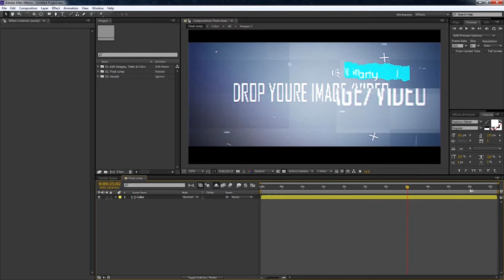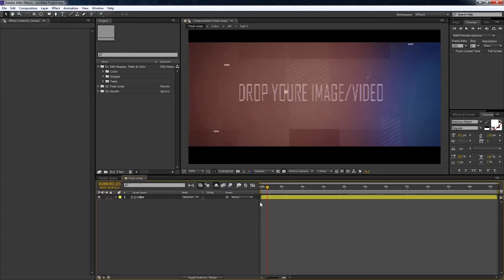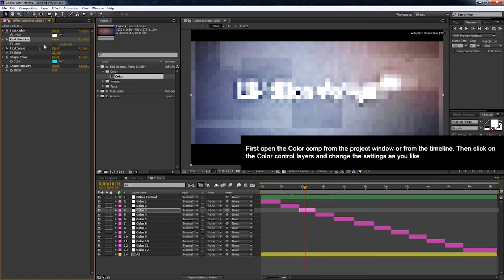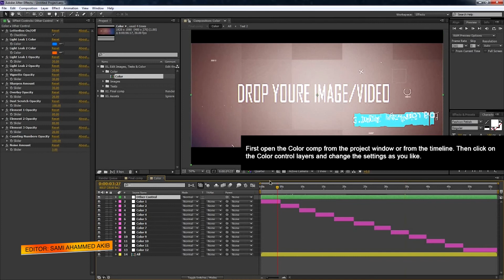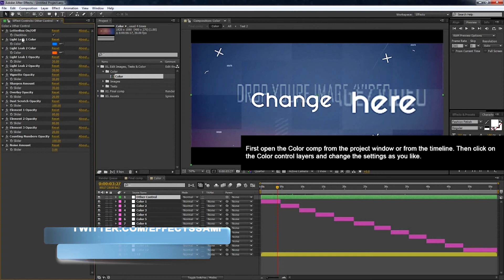After Effects Intro Template | Tutorial | Sami Effects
SAMI EFFECTS

Intro,  Business,  Logo Reveal, Typography,  Presentation,  Photo Slideshow, Cinematic, Titles, Wedding Titles, ECT

Premiere Pro Effects & Project
Edius 7,8,9 Wedding Project

Professional Graphic Designer & Video Editor

I am specialized in following areas :

~BANNER DESIGN
~LOGO DESIGN
~WEBSITE DESIGN
~BANNER AD DESIGN
~PHOTO EDITING
~VIDEO EDITING
~BUSINESS CARD DESIGN
~T-SHIRT DESIGN
~PHOTOSHOP DESIGN
~BOOK COVER/CD COVERS
~FACEBOOK PAGE COVAR DESIGN
~PHOTO RETOUCHING
~YOUTUBE INTRO
~YOUTUBE THUMBNAIL
~YOUTUBE COVER
ETC

☑ Keywords Tag ➤
after effects intro template 2d,
after effects intro template 3d,
3d logo intro after effects template free,
simple intro after effects template free, after effects template free,
after effects templates intro,
after effects template 2020

~~I use in my work:~~
*ADOBE PREMIER PRO
*AFTER EFFECTS
*ADOBE ILLUSTRATOR
*ADOBE PHOTOSHOP
*ADOBE LIGHTROOM
*EDIUS 8 PRO GLASS